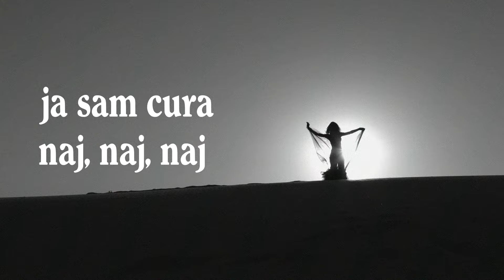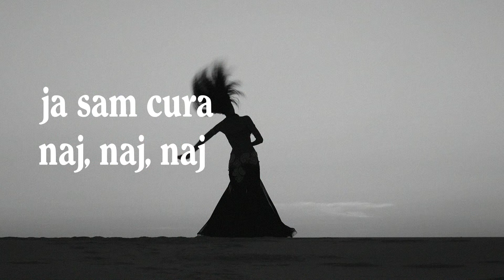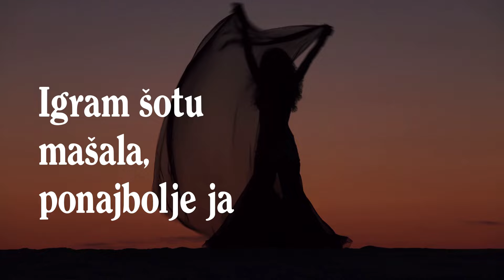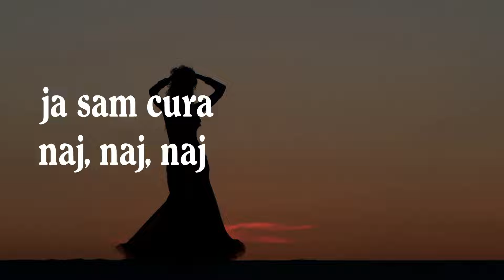Hajrija Gegaj - Igram šotu mašala (Official lyrics video)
Label & Copyright: HFW Production

Arranger: Izet Gegaj
Composer: Izet Gegaj
Author: Suad Okanović